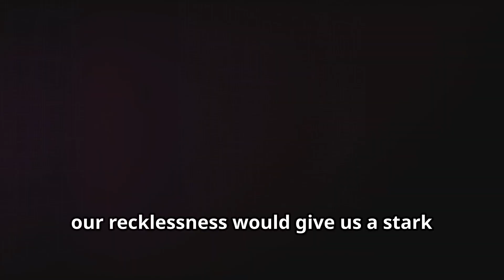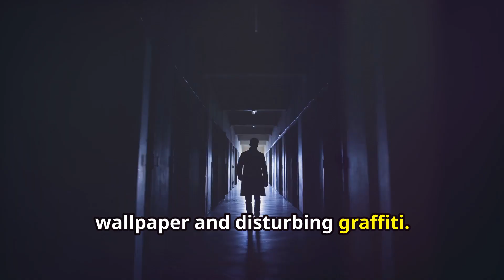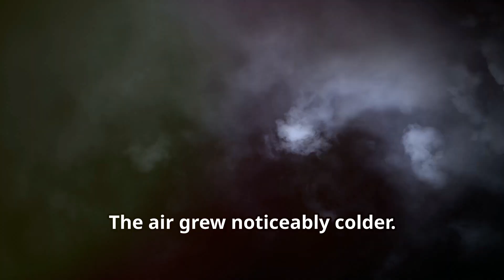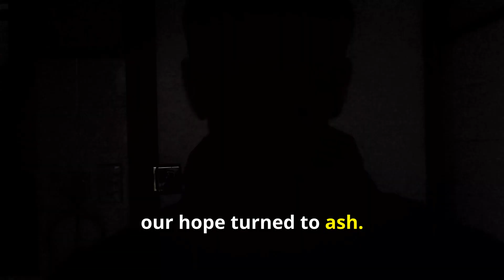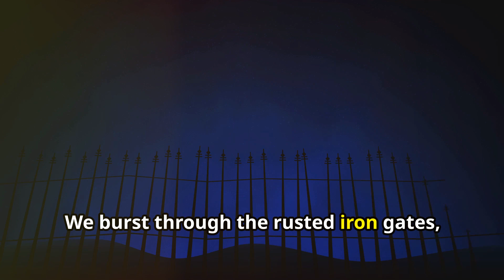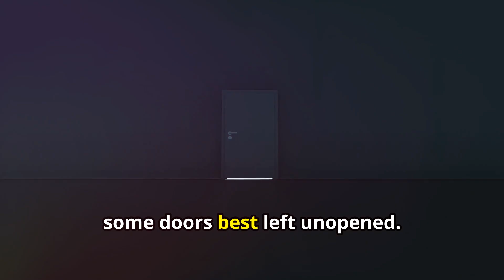True Paranormal Encounter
One night a group of friends decided to explore an abandoned building, only to be met with a non-human figure.